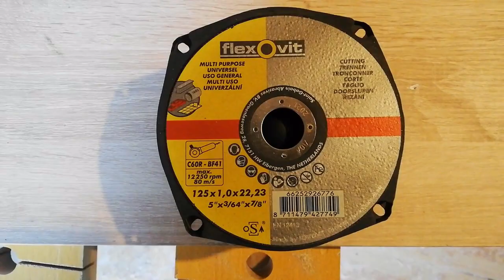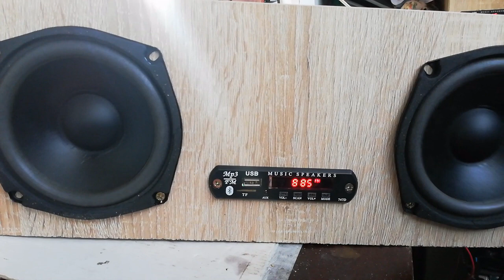Building Bluetooth Speaker/ Boxa Portabila 100w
Am realizat o boxa portabila cu un amplificator de 100w cumparat de pe joom .
Difuzoarele sunt luate de la Dedeman.
Muzica Loochkin-smash-hit